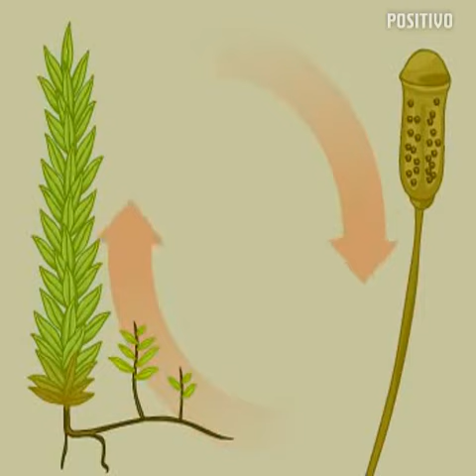Ciclo de vida simplificado das briófitas